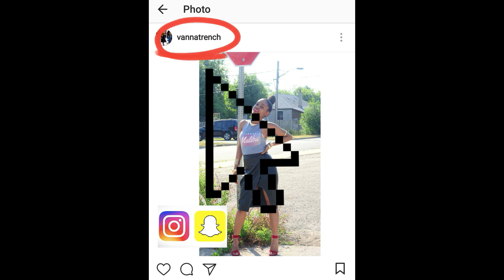Bored In The House, & I'm in The House Bored | Quarantine Vlog 1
Washhhpoppin'? Whats good? Whats Up? Y'allllll. This Video is how I tried to not be bored while in the house under quarantine, and keeping my levels of productivity up, Im Crazy so keep your eyes locked in because who knows what I get caught up into even while been at home.

Thanksss for Watching!! & Let Me Know what Other Videos You want from me. :)

Depop: @realvannavintage